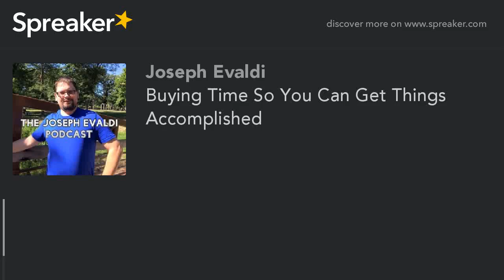Buying Time So You Can Get Things Accomplished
On this episode of The Joseph Evaldi Podcast I speak about the importance of time management and buying time to get things done. As you all know we are bombarded with many things on the to do list of life, electronic, physical space, friends, family, significant other and if things are competing with time, how do you buy time? I discuss this on tonights podcast.